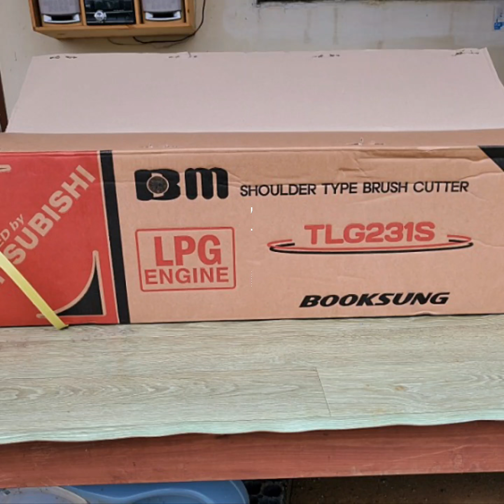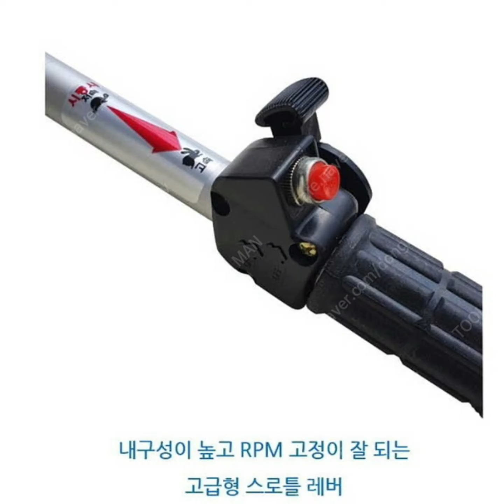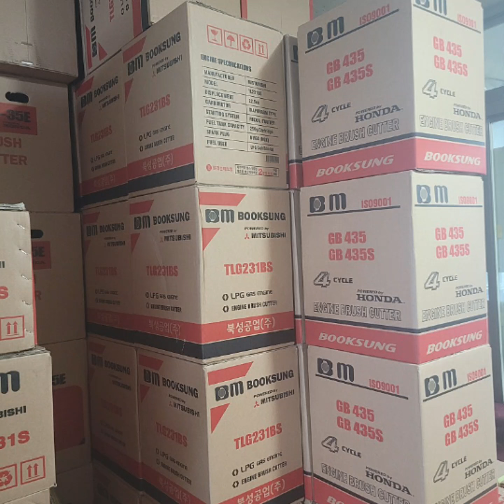미쓰비시 TLG231S 견착식 가스예초기 구매 인증 [예초기 전문 최저가 툴맨 010-7610-3215]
전남 무안군 운남면에 계시는 사장님께서 미쓰비시TLG231S 견착식 가스예초기를 구입하시고 인증 사진을 보내 주셨습니다. 인증사진 감사드리며, 잘 조립하셔서 안전작업 하시기 바랍니다. 감사합니다.

안녕하세요. 소형엔진 전문 수리 및 최저가 판매 "툴맨"입니다.
제품 구매 및 수리에 대하여 궁금한 사항이 있으시면 연락처 남겨주시거나
 ●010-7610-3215●로  전화 부탁드립니다. 친절하게 상담해 드리도록 하겠습니다.
감사합니다
■ 툴맨은 정품/브랜드 제품만 취급합니다.
■ 유튜브에서 "툴맨"을 검색해 보세요.
■ 툴맨에게 구매하시면 추후 A/S도 걱정하지 않으셔도 됩니다.

엔진톱/고지톱/예초기/예불기/잔디깍기/전정기/고지전정기/송풍기/엔진분무기/엔진살포기/엔진살분무기/굴착기/항타기/발전기/컷팅기 전문 수리 및 전국 최저가 판매
툴맨 ~~